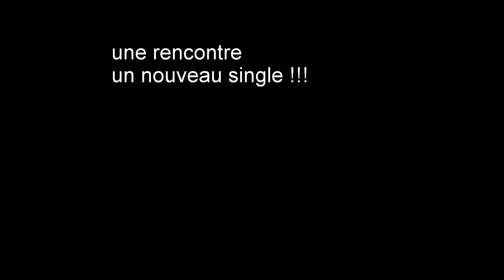siagne bis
vtt enduro velo Lapierre spicy giant commencal mountainbike bike allride mtb allmountain paca var france best follow gopro 2015 sun 27.5 photo 650b tbt cute photooftheday like4like family nature happy